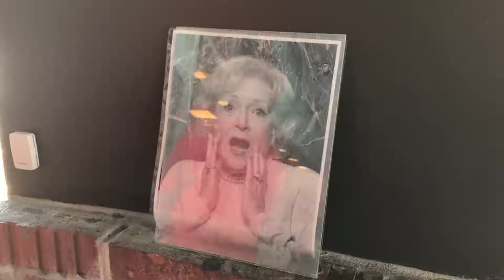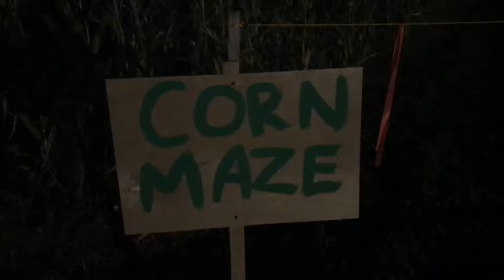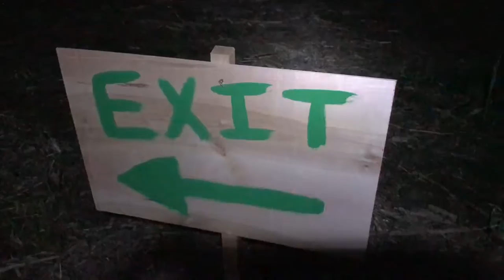C-Vlog #42 Corn Maze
October Tradition